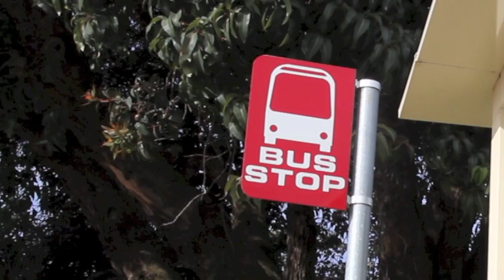25 Olympiad Court Golden Grove